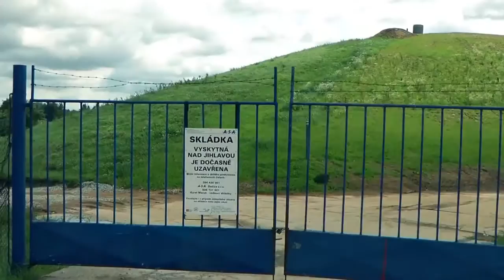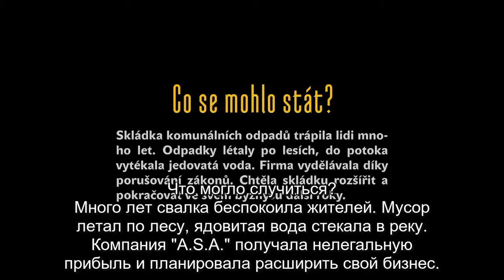Горожане для себя: Конец мусорной свалке (Выскитна, Высочина)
„Истории людей, которые принимали участие в решении проблем окружающей среды и помогли своему городу или области.“